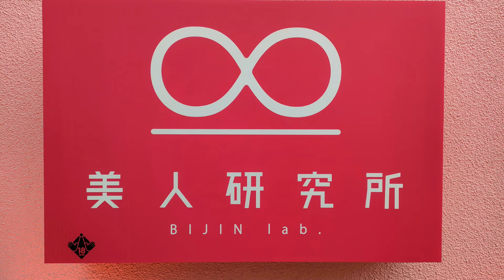川崎の巨大風俗街 堀ノ内に潜入！奥義「泡踊り」発祥の地‼仮面ボーダー 電動キックボードのエックスワンexs1で走り抜け！歓楽街、ソープ、ヘルス、川崎城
今回、潜入した川崎堀ノ内は、1966年の風俗営業等取締法改正で、公式に風俗営業の許可地域となりました。
その中の高級風俗店である「川崎城」で「泡踊り」と呼ばれるボディ洗いのマットプレイサービスを始め、人気を博し、瞬く間に日本中の風俗店へ広がっていきました。
その本家堀之内では「川崎流」と呼ばれる「泡踊り」の技術で「テクニックの堀之内」と呼ばれるようになりました。
そんな、川崎堀ノ内を電動キックボードのエックスワンexs1で走り抜けました。
【動画中の使用動画、写真の出典】
動画中の地図：Google Earthより引用。
動画中の地下通路動画：PexelsのMART PRODUCTIONさん提供動画です。
動画中のヌード：PexelsのEvelyn Chongさん提供写真
動画中の男女の手：PexelsのLay-Z Owlさん提供動画
動画中のコンドーム：Pexelsのcottonbroさん提供写真